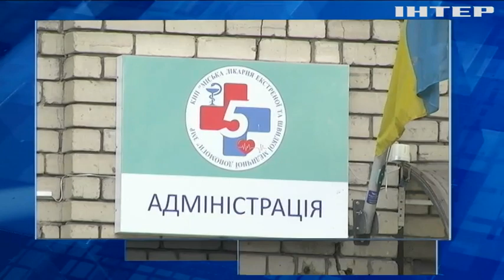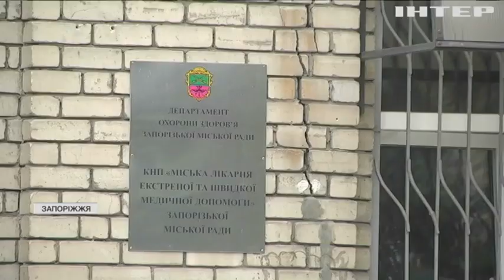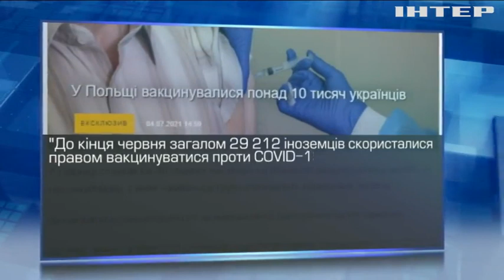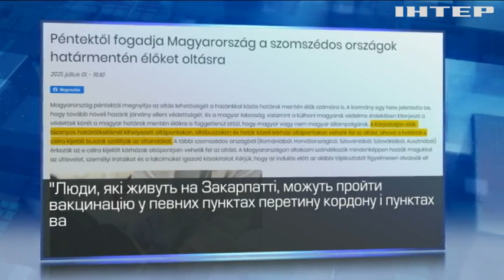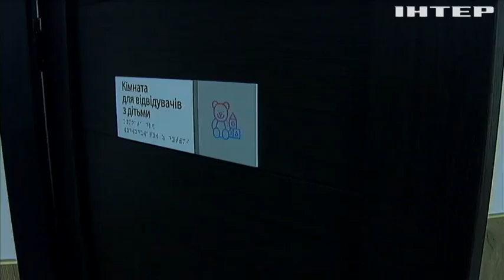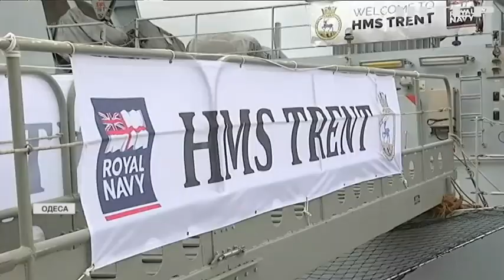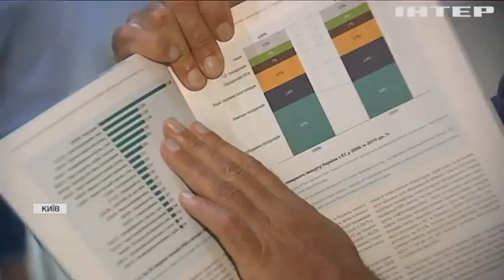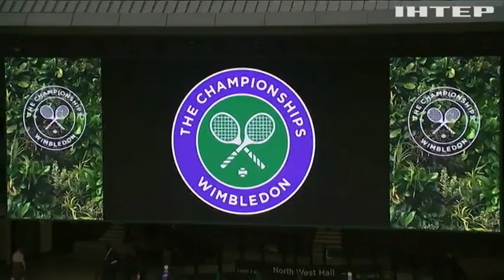Подробности, выпуск за 5 июля 2021 года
Дивіться у цьому випуску: Скандал у Нацполіції: депутат звинуватив патрульних у вимаганні хабаря. У Києві "втомився" Берестейський міст: шматок шляхопроводу пробив автівку. Угорщина взялася вакцинувати мешканців Закарпаття.